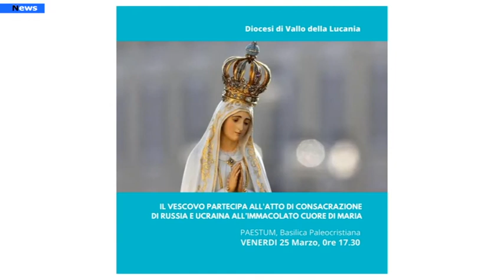Paestum, S.E. Mons. Ciro Miniero alla Basilica Paleocristiana si unisce alla preghiera del Papa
Venerdì 25 marzo, Solennità dell’Annunciazione, S.E. Mons. Ciro Miniero, si unirà, alle ore 17.30 dalla Basilica Paleocristiana di Paestum, all’Atto di Consacrazione, voluto da Papa Francesco, di Russia e Ucraina all’Immacolato Cuore di Maria. Tutta la Chiesa universale, nello stesso giorno e alla stessa ora, si unirà quindi in comunione di preghiera per accogliere l'invito della Vergine nelle apparizioni di Fatima: consacrare la Russia al Suo cuore immacolato.